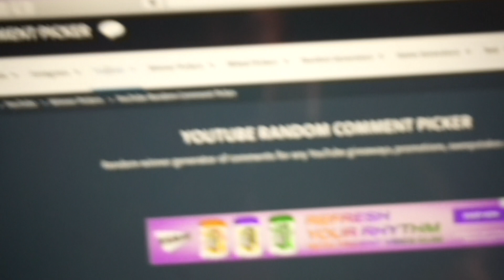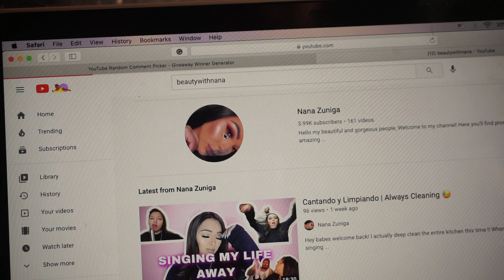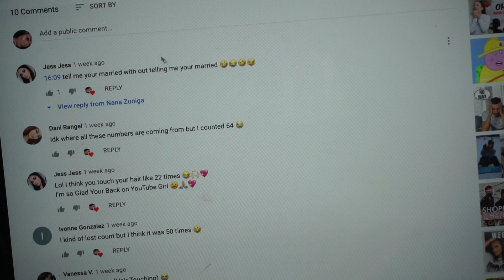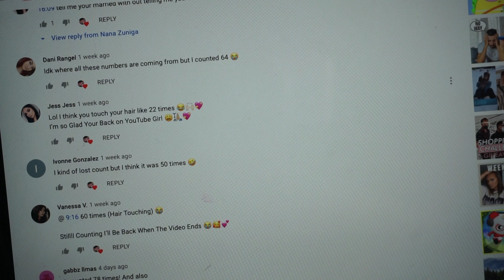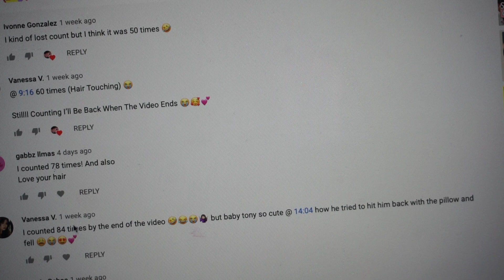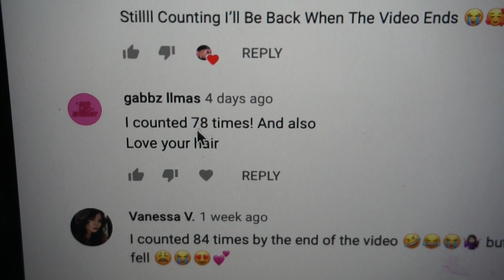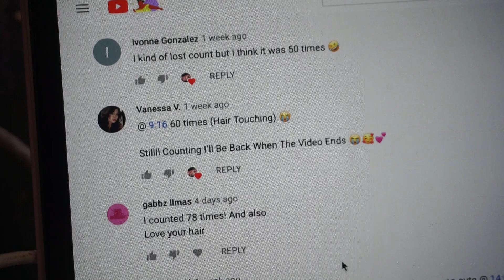Old School Photo Shoot | Choosing Giveaway Winner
Aww Hey babes!! If you guys are new WELCOME!!! Join the family ❤️ so today’s video I decided to do a mini old school photo shoot and omg brought me back memories! The giveaway winners do have 48 hours to answer me back! I did sent them an email so everyone to check your email If your the giveaway winner!